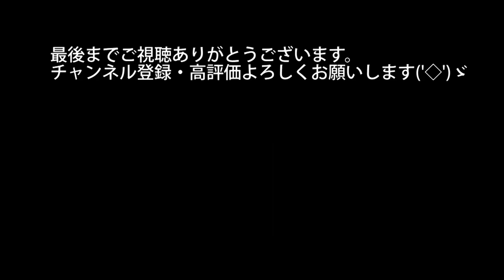【植物男子ベランダー】第１話：木瓜の土変えの回をみて花屋が語る！！＠吉祥寺の花屋花心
◇植物男子ベランダーについてはこちら☟

★☆お知らせ☆★
２０１８年２月１日に「花心」は「一般社団法人日本花文化推進機構」として活動するようになりました！